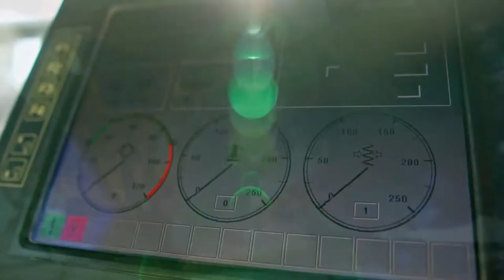Simba m6c Perseverance drilling kalgoorlie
The Simba M6 C

- A long-hole drilling rig with top hammer drill.
- The driller benefits from excellent visibility and enhanced safety inside the comfortable closed cab.
- Designed to drill holes with a diameter of 51mm to 115mm.
- Depending on the Job, the rid can be Equipped with a 18kw, 25kw or a 40kw drifter.
- The RHS27 rod handling system enables drilling up to 51m
- The Rig Control System provides efficient and high precision long hole drilling, which ensures an ergonomic working environment and longer consumable life.
- The rig can drill rings with parallel holes upwards/downwards up to 3.0m apart.
- Set ups are easy and steady thanks to the I-beam with pendulum arm.
- Drilling can be set up with dump angles of up to 45* forward, 30* backwards and with a 360* rotation.